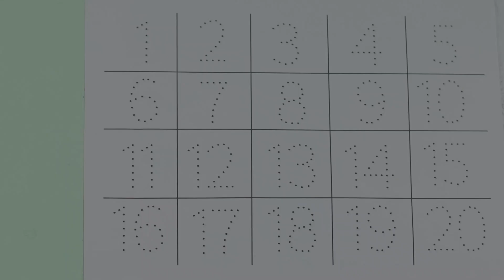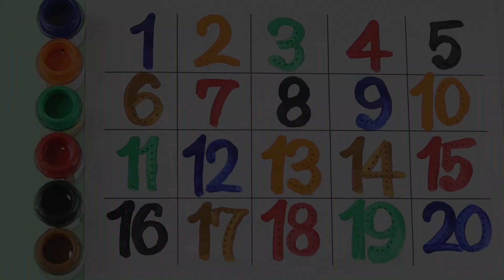123 Number Counting | 1234 Number Names | 1 To 20 Numbers | 123 learning for kids